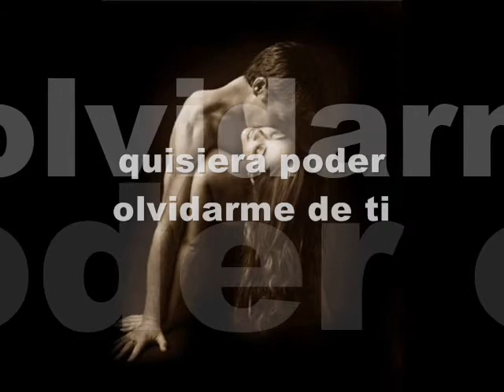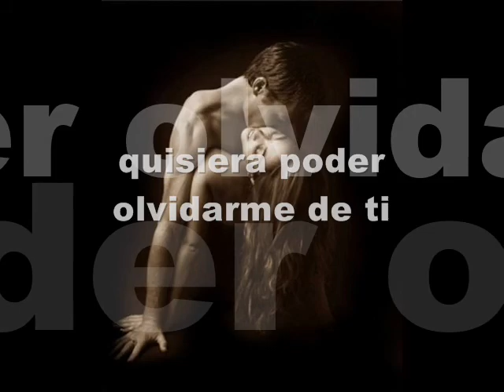QUISIERA PODER OLVIDARME DE TI (LUIS FONSI)